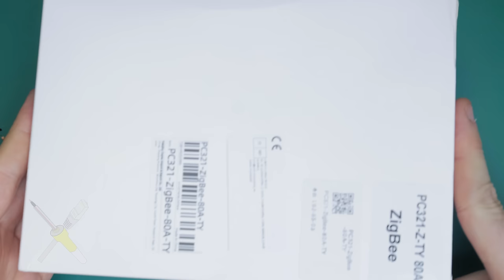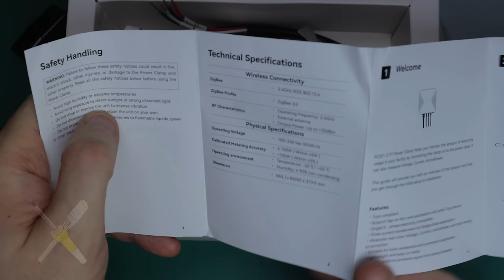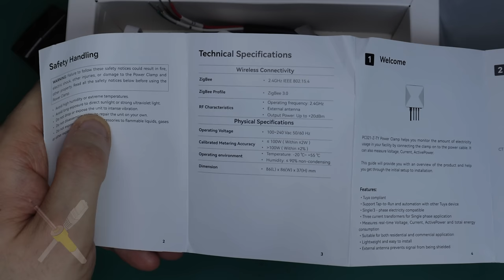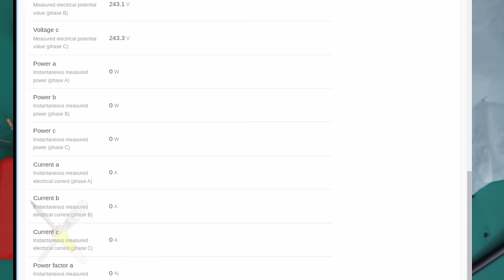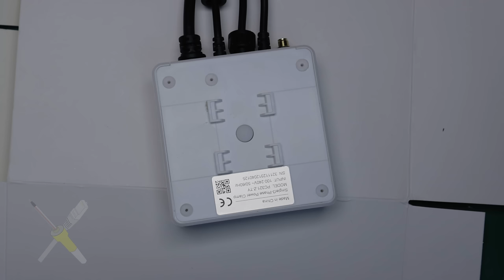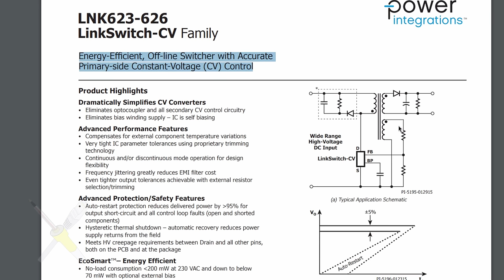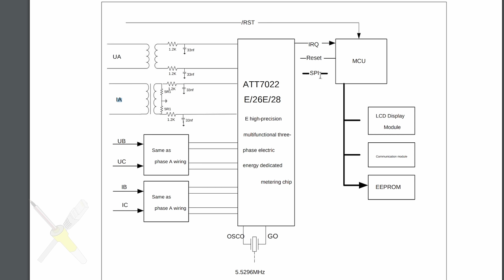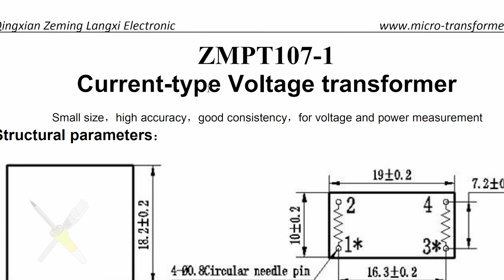BitBastelei #602 - Zigbee Stromzähler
Schon seit einiger Zeit messe ich viele Geräte über Zigbee-Zwischenstecker auch an Stellen, an denen kein WLAN verfügbar ist. Beim herumschauen ist mir ein ungewöhnliches Zigee-Gerät begegnet: Ein 3-phasiger Stromzähler für bis zu 200kW? Das klingt…ungewöhnlich. Aber da ich ohnehin für eine Messung etwas ähnliches suche und dieses Modell günstiger als viele der bekannten WLAN-Modelle ist, kann man ja mal einen Blick drauf werfen.

Inhalt:

00:00 Das Gerät
05:44 Ersttest mit Zigbee2MQTT
08:33 Test unter Last
11:40 Zerlegerei
14:13 Innenleben
26:26 Fazit

05:06 Natürlich ist 230V ist die Nennspannung, nicht 240V.
11:02 seit.
23:48 Oder besser alle, wobei für L-L mehrere Trafos ein Problem entwickeln müssten.

Links zum Thema:
Stromzähler @ AliExpress
Stromzähler @ Amazon

Transparenz:

Das Produkt wurde selbst ausgewählt, gekauft und bezahlt. Durch Nutzung dieser Links erkennt der Händler, dass Ihr über meine Seite zu ihnen gefunden habt. Ich werde prozentual an hierüber erzielten Umsätzen beteiligt, die Preise ändern sich hierdurch für Käufer*innen gegenüber einem direkten Einkauf auf der Plattform nicht. Tipp: Vergleicht vor einem Kauf die Preise - einige Händler erhöhen diese generell, wenn sie merken, dass diese in Videos verlinkt wurden.